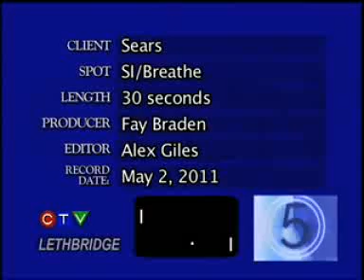Sears,_Breathe.wmv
Me and the regional supervisor as senn on CTV Lethbridge between 5 and 7 pm nightly.